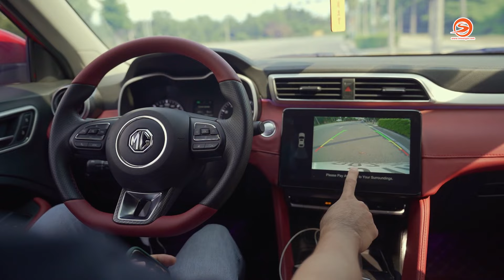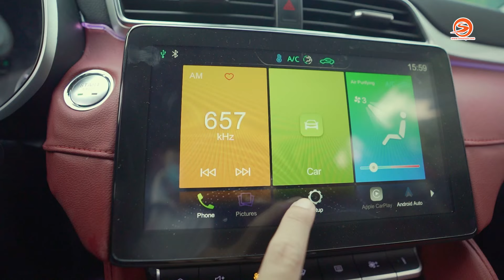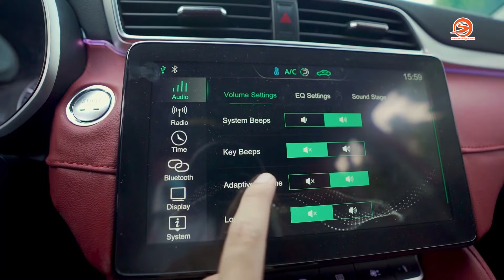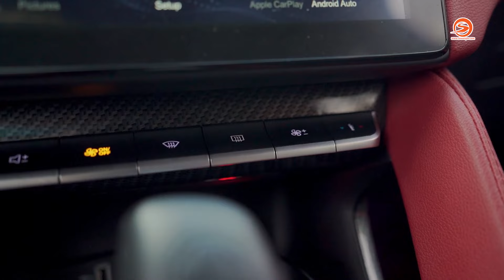MG ZS 2021 độ từ mâm lên đến nóc | Otosaigon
New MG ZS 2021 độ full cực ngầu với các chi tiết tối ưu giúp chiếc xe thêm phần đẹp hơn.
MG ZS độ 2021 với các chi tiết như:
MG ZS độ mâm Thái 17 inch và lốp sailun
2021 mg zs độ Baga mui Carryboy Thái Lan
mg zs độ bi Laser Jaguar Aozoom
new mg zs độ bọc lại da nội thất & ốp carbon
new mg zs 2021 độ đèn led viền nội thất
Độ ghế điện bên tài cho mg zs 2021
độ camera hành trình KC01 cho new mg zs 2021
MG ZS độ loa
MG ZS độ âm thanh
Cách âm Full xe Dr.Artex cho mg zs
Phủ gầm Wurth, phủ ceramic và  dán phim cách nhiệt VOX
Mời các bạn cùng ngấm các chi tiết độ cho xe MG đặc biệt là dòng MG ZS nhé

⚠️ License music:

Nhà sản xuất / Producer: Hoàng Thiện
Giới thiệu / Host: Lê Hoàng Thiện OS
Quay phim / Cameraman: Huy Lucas, Phương Cua